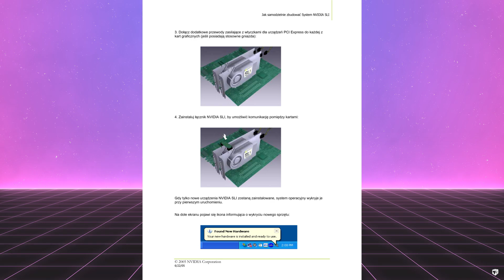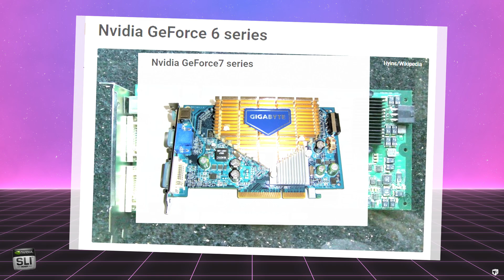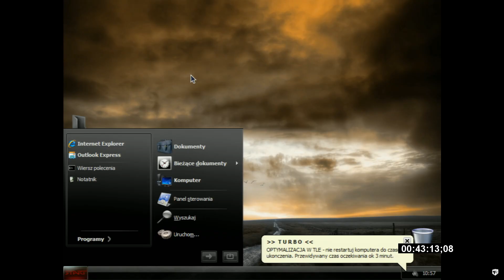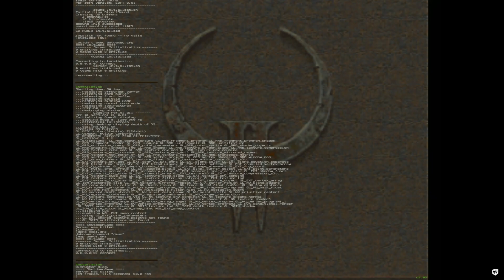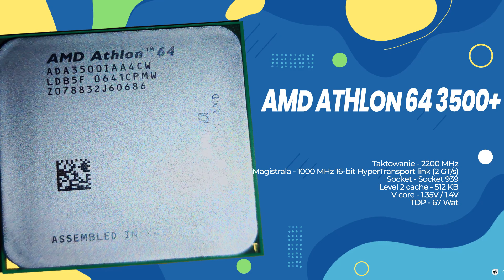Testuję LEGENDARNE SLI na Starym Komputerze z 2006! - Czy To Jeszcze Ma Sens?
W tym filmie przetestuję zestaw komputerowy z 2006 roku, wyposażony w procesor AMD Athlon 3500+, dwie karty graficzne połączone w SLI oraz płytę główną MSI K9N SLI. Sprawdzę, jak ten staruszek radzi sobie w benchmarkach i grach takich jak Quake 2, Doom 3 czy Unreal Tournament 2004. Czy SLI rzeczywiście przyspiesza grafikę, czy może daje niespodziewane efekty? Oglądaj, aby poznać wyniki i zobaczyć, jak stare technologie radzą sobie dziś!

1. **Wstęp i konfiguracja komputera**
   00:00:06 - 00:00:35 Opis komputera z 2006 roku: procesor AMD Athlon 3500+, dwie karty graficzne w SLI, płyta główna MSI K9N SLI.

2. **Technologia SLI**
   00:00:35 - 00:02:01 Wyjaśnienie technologii SLI, jej ewolucja i zastosowania.

3. **Instalacja systemu i sterowników**
   00:02:01 - 00:02:58 Instalacja Windows XP oraz przygotowanie systemu do testów.

4. **Testy w benchmarkach - 3DMark 2003**
   00:02:58 - 00:03:21 Test 3DMark 2003: porównanie wyników dla jednej karty i dwóch kart w SLI.

5. **Testy w benchmarkach - 3DMark 2005**
   00:03:21 - 00:03:31 Wyniki z benchmarka 3DMark 2005 i efekty działania SLI.

6. **Testy w benchmarkach - Unigine Sanctuary i Tropics**
   00:03:31 - 00:04:02 Dalsze testy w Unigine Sanctuary i Tropics, wzrost wydajności o 49%.

7. **Testy w grach - Quake 2**
   00:04:10 - 00:04:19 Quake 2: niespodziewany spadek wydajności przy SLI.

8. **Testy w grach - Quake 3**
   00:04:29 - 00:04:34 Quake 3: wzrost wydajności o 15% dzięki SLI.

9. **Testy w grach - Grid 2**
   00:04:42 - 00:04:50 Grid 2: umiarkowany wzrost wydajności o 7%.

10. **Testy w grach - Fear i Doom 3**
    00:04:56 - 00:05:23 Fear: przyrost o 57%, Doom 3: wzrost wydajności o 46%.

11. **Testy w grach - Unreal Tournament 2004**
    00:05:31 - 00:05:40 Unreal Tournament 2004: wzrost wydajności o 44%.

12. **Zmiana kart graficznych na GeForce 7600GS**
    00:06:03 - 00:07:03
    Zmiana karty na GeForce 7600GS, porównanie wyników w benchmarkach.

13. **Podsumowanie testów gier z nowymi kartami**
    00:07:12 - 00:07:59 Testy w Quake 2, Quake 3, Grid 2, Fear, Doom 3 oraz Unreal Tournament 2004.

14. **Wnioski i zakończenie**
    00:08:52 - 00:10:12 Podsumowanie działania SLI i ograniczeń wynikających z konfiguracji sprzętowej.